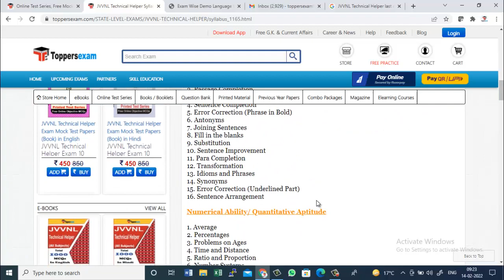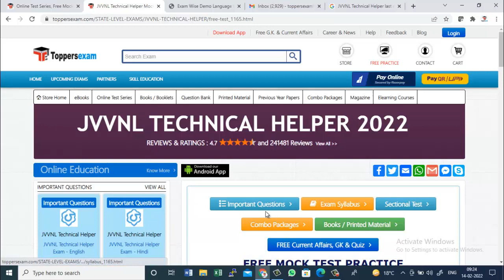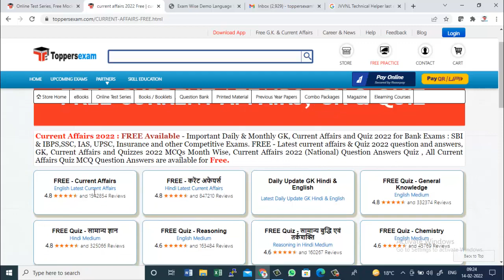JVVNL Technical Helper Questions 2022, Mock Test, MCQ, Syllabus, Books, Printed Materials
# jvvnltechnicalhelper2022mocktest